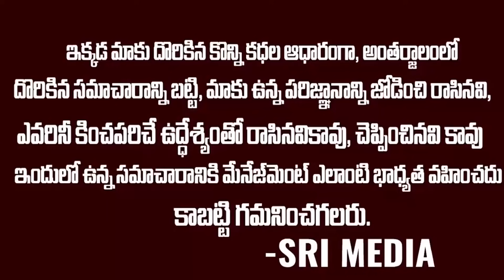Breaking News: ఢిల్లీకి సీఎం జగన్..వేట మొదలైంది |Phone From Amit Shah | Ys Jagan Going to Delhi |SMN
WATCH : Breaking News: ఢిల్లీకి సీఎం జగన్..వేట మొదలైంది |Phone From Amit Shah | Ys Jagan Going to Delhi |SMN